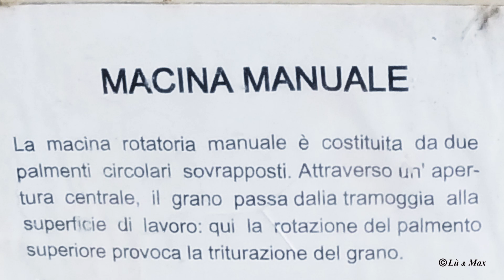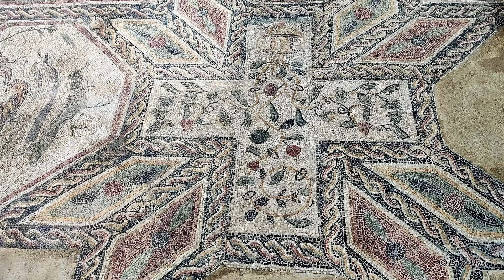LA VILLA ROMANA DI DESENZANO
Nel 1921, durante le operazioni di sterro per le fondamenta di una casa, vennero alla luce dei mosaici policromi ed iniziarono le opere di recupero della villa che di mosaici ne ha oltre 240 mq e tutti di pregevole fattura.Oggi dista circa 70 metri dal lago, ma un tempo si affacciava direttamente sull'acqua con moli e attracchi.